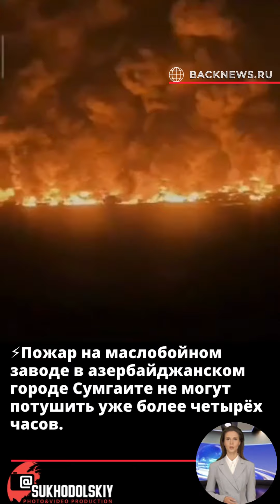28 апреля МИРовые новости